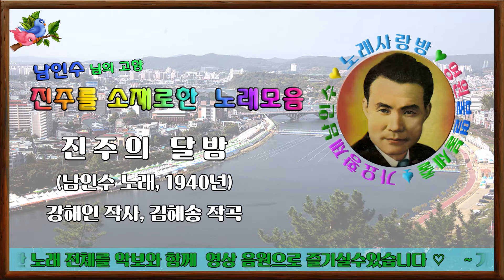💓진주79-1:남인수_진주의 달밤1940년_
"진주의 달밤1940년"
남인수 노래.강해인 작사.김해송 작곡
1.
의곡사 우는 종(鐘)이 가신님을 불러도 .
강물만 출렁출렁 구곡간장 끊을 뿐
진주의 절세가인 진주의 절세가인 .
몇몇이나 되는고 청치마 주름주름
청치마 주름주름 눈물이 젖소
2.
남강은 잠이 들고 꿈을꾸는 촉석루 .
장부의 백년언약 믿어야만 옳은가
강 건너 모래사장 강 건너 모래사장 .
님이 떠난 나룻터 무심한 나룻배만
무심한 나룻배만 홀로 남었소
3.
비봉산 고개 넘어 북두칠성 잠들고 .
서장대 성터우엔 달빛만이 어린다
강가의 버들꺾어 강가의 버들꺾어 .
호들기를 불르니 가시고 못 오시는
가시고 못 오시는 님이 그립소